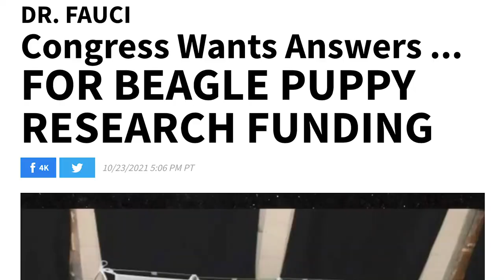Fauci: Slayer of Pups (Trailer)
Disney's new FauciDogTorturer documentary looks like a doggone good time. Very inspiring.